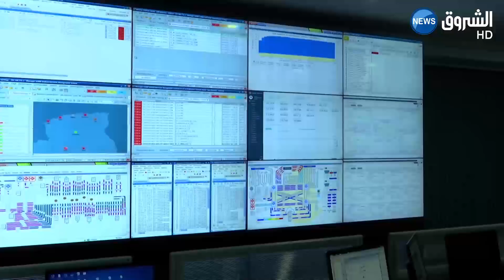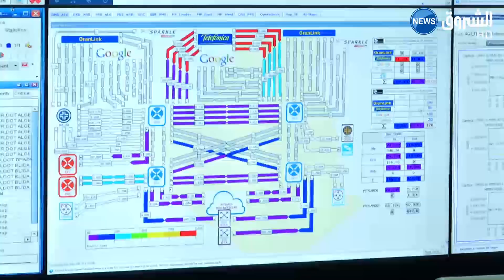الجزائر تحصي 03 ملايين مشترك في خدمة الأنترنت الثابت بنهاية 2017